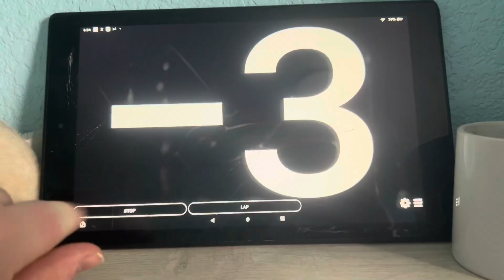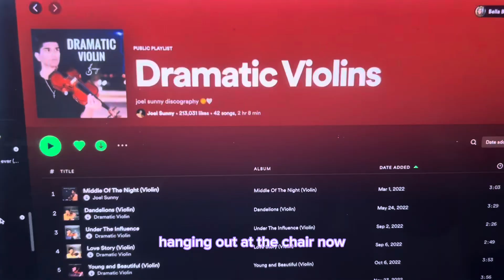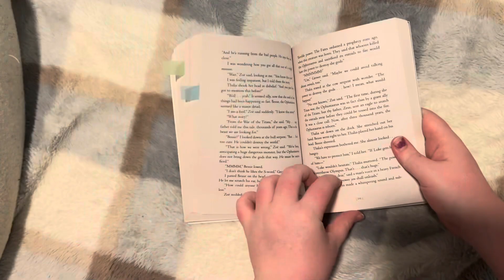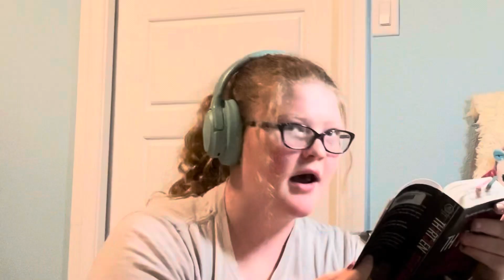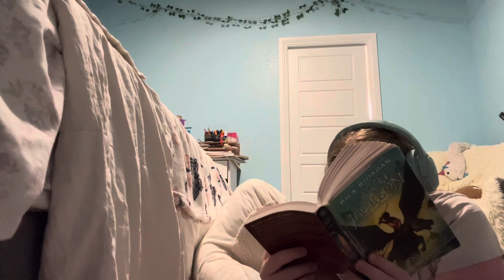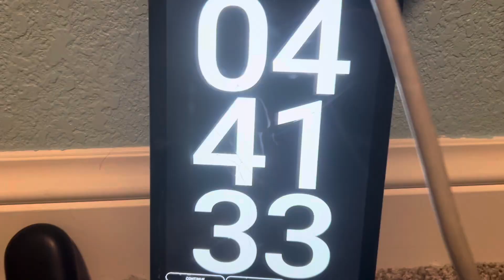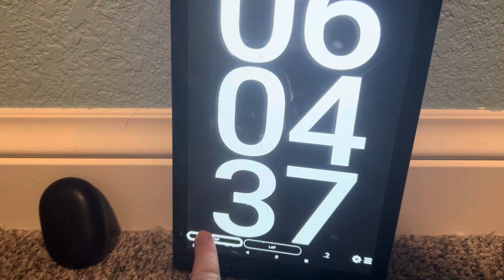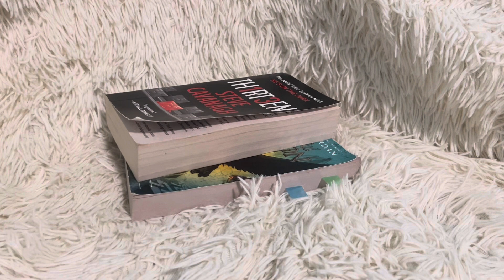I read for 6 hours straight | Readathon #2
Hey guys! So sorry, I meant to get this video out two days ago I just had no idea how long editing would take me. Let me know what you thought and please check out my future readathons.